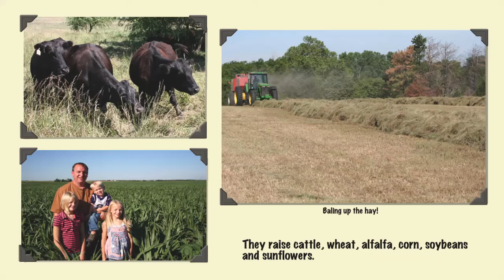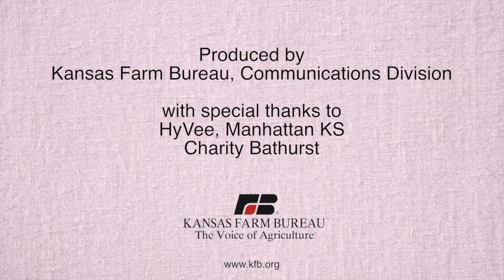Ask a Farmer: How do you not get attached to your farm animals?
Charity, a Kansas farm mom, answers the question, "How do you not get attached to the animals on your farm?"